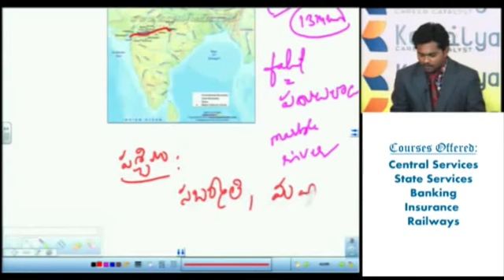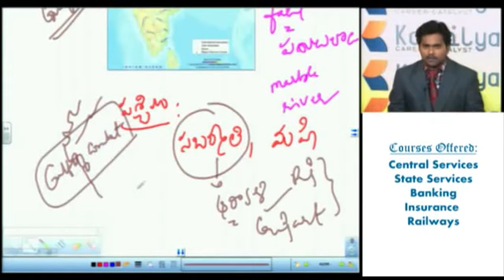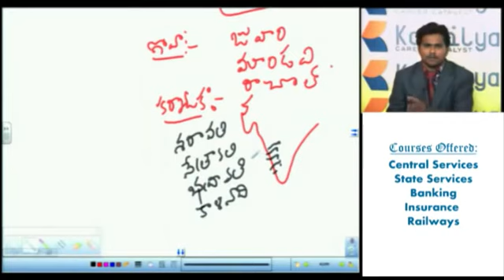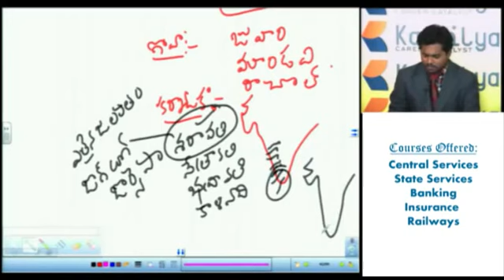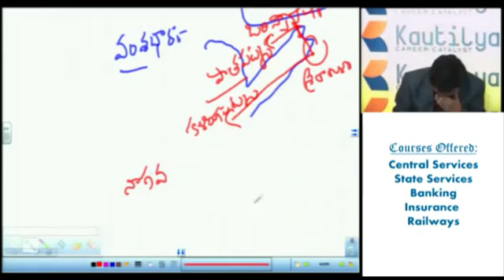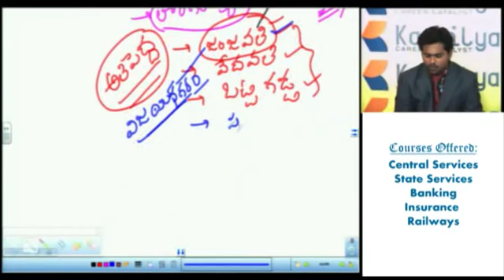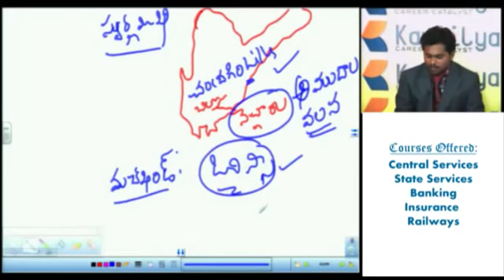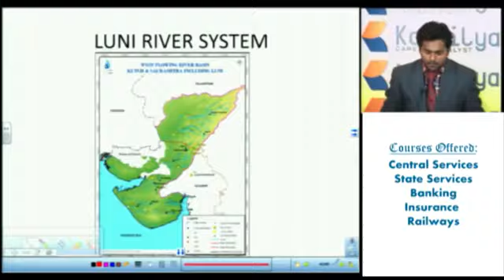RAILWAY NON TECHNICAL TRAINING TELUGU MEDIUM